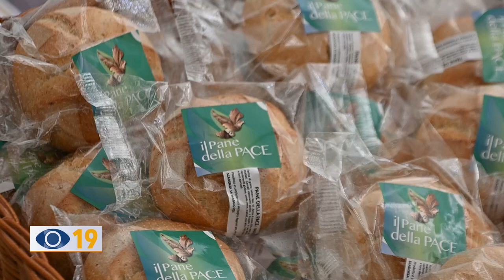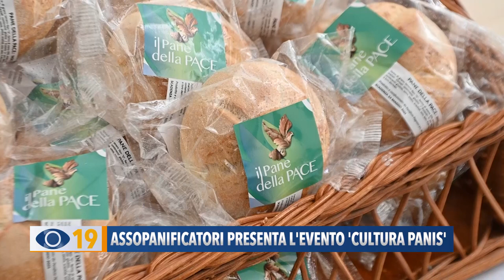Assopanificatori presenta l'evento "Cultura panis"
Si chiama ‘Cultura Panis’ l’evento ideato da Confesercenti che si svolgerà a Pesaro il prossimo week-end